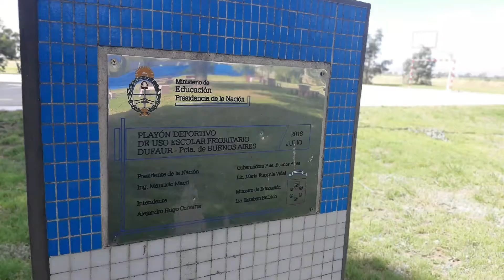Distanciados en Dufaur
Juntada con amigos